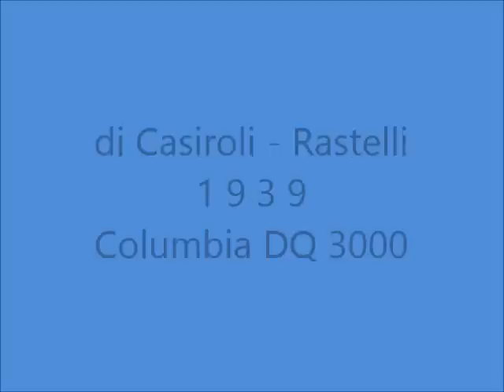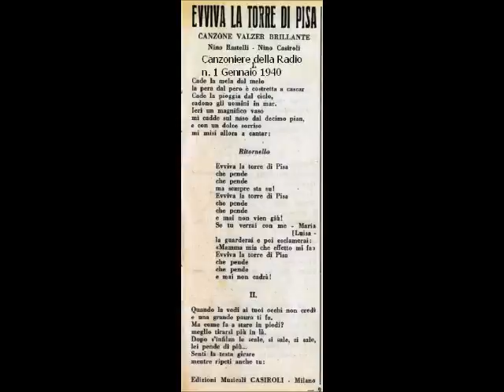Mario Latilla - Evviva la Torre di Pisa (con testo)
MARIO LATILLA - EVVIVA LA TORRE DI PISA; Valzer brillante di Casiroli - Rastelli; 1939; Columbia DQ 3000; dal film "Arturo va in città" di Alexander Esway.

N.B. L'impronta del disco è tratta dal sito cui si rinviano tutti gli appassionati, per una visita sempre piacevole, interessante e ricca di notizie.

TESTO:

I.
Cade la mela dal melo,
la pera dal pero è costretta a cascar.
Cade la pioggia dal cielo,
cadono gli uomini in mar.
Ieri un magnifico vaso
mi cadde sul naso dal decimo pian,
e con un dolce sorriso
mi misi allora a cantar:

(ritornello)
Evviva la Torre di Pisa
che pende,
che pende
ma sempre sta su.
che pende,
che pende
e mai non vien giú!
Se tu verrai con me, Maria Luisa,
la guarderai e poi esclamerai:
"Mamma mia che effetto mi fa!"
che pende,
che pende
e mai non cadrà.

II.
Quando la vedi ai tuoi occhi non credi
e una grande paura ti fa.
Ma come fa a stare in piedi?
Meglio tirarsi più in là.
Dopo s'infilan le scale, si sale,si sale,
e lei pende di piú...
Senti la testa girare
mentre ripeti anche tu:

Mario Latilla era nato ad Andria nel Marzo del 1896.
Alla fine della grande guerra ,appena ottenuto il congedo,intraprende la carriera di tenore leggero incontrando non poche difficoltà dovute alla moda che al tempo proibiva agli artisti di presentarsi in pubblico con gli occhiali. Nel 1922 porta per la prima volta sul palco l'intera orchestra,che sino ad allora usava suonare "in buca". Di fronte comunque alle molte difficoltà incontrate in un primo tempo rinuncia tornando alla sua professione di avvocato. E' solo nel 1925 che decide di tornare nel mondo dello spettacolo ,e questa volta definitivamente. Inizia dunque a girare l'Italia con una  compagnia di avanspettacolo e nel 1929 riesce a realizzare il suo sogno:quello di portare finalmente sul palco una orchestra di ben dieci elementi. Nel 1930 diviene capocomico e dopo varie tournèe in giro per l'Italia,inizia una attività regolare e continuativa con il Teatro di Fantasia del M°.Luggetti. Si deve a Mario Latilla il lancio di comici come Virgilio Riento,I Fratelli De Rege,e quelli De Vico. Nel frattempo divengono famoso alcune sue esecuzioni di canzoni come "Violino Tzigano","Tango della gelosia","La Sagra di Giaradub". Scrittura anche le Blue Bells e fa esordire nell'orchestra che lo accompagna il giovane chitarrista Cosimo Di Ceglie. I locali alla moda se lo contendono e rimane per mesi con la sua compagnia nel famoso "Savioli di Riccione", o all'"Embassy di Rimini". Nel 1939 diventa il promotore dei "Carri di Tespi" che agiscono per le truppe nelle retrovie. Lo spettacolo è costituito in genere da un primo tempo con Latilla e la sua compagnia e da un secondo recitato da Eduardo, Titina e Peppino De Filippo.
Alla fine del secondo conflitto mondiale si dedica al management lanciando nel mondo dello spettacolo il figlio Gino. Ha inciso per le etichette Odeon e Columbia diverse centinaia di canzoni molte delle quali tratte dal repertorio napoletano.